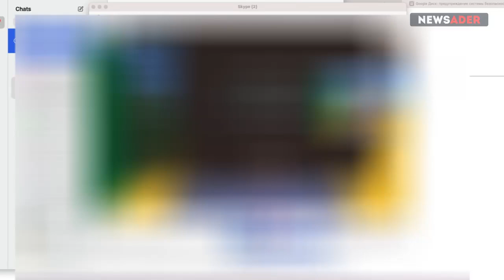«Хотят выбирать своих»: Виталий Блажевич о непринятии гауляйтерства на Дальнем Востоке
ПОДДЕРЖАТЬ NEWSADER можно здесь:

Банк SEB: IBAN – LT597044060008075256, SWIFT – CBVILT2X